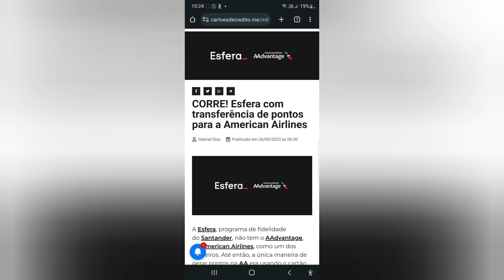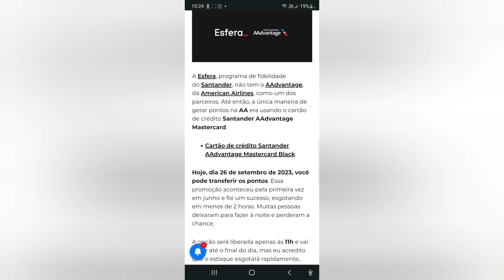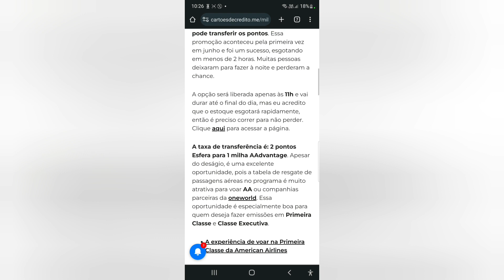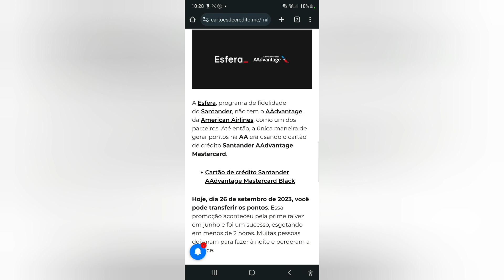CORRE! Esfera com transferência de pontos para a American Airlines☺️